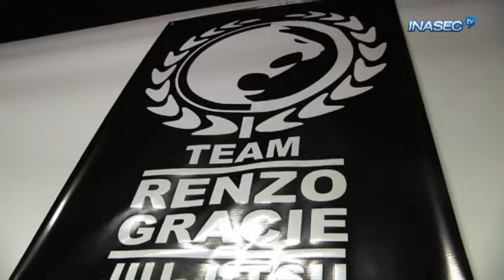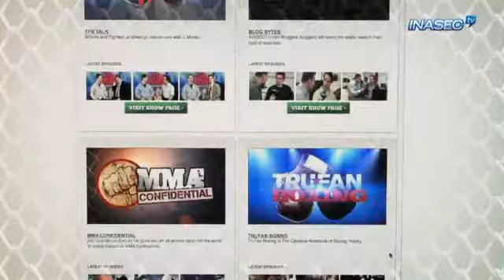MMA Confidential: MATT SERRA TALKS UFC, CAREER, NEW SCHOOL, SERRA BJJ, GRACIES WITH BRUCE KIVO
Bruce Kivo meets up with former UFC welterweight champion, Matt Serra, at his new school in Huntington, Long Island, to talk about teaching, his family, his career and more.